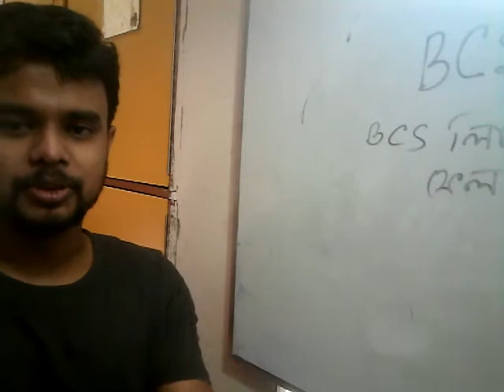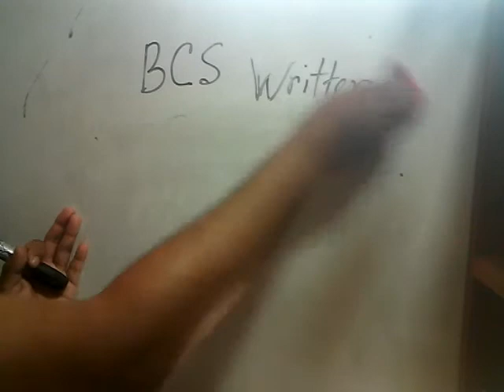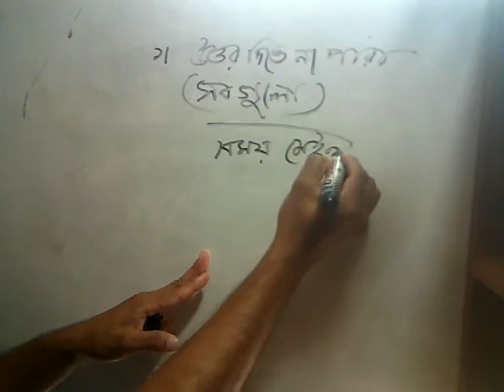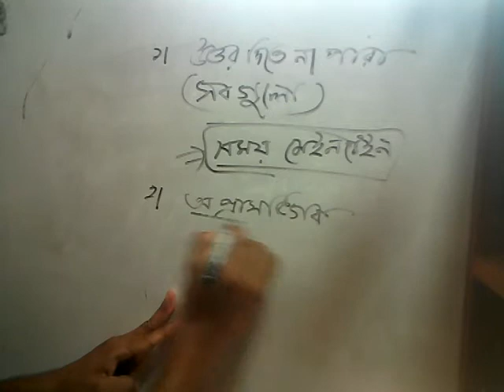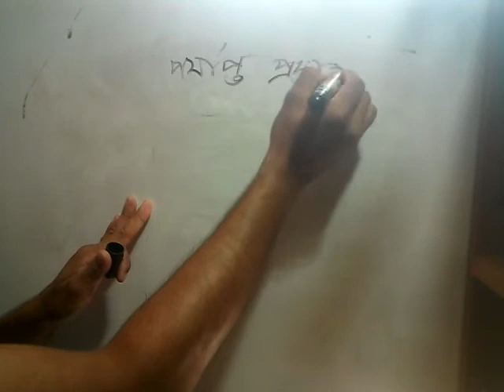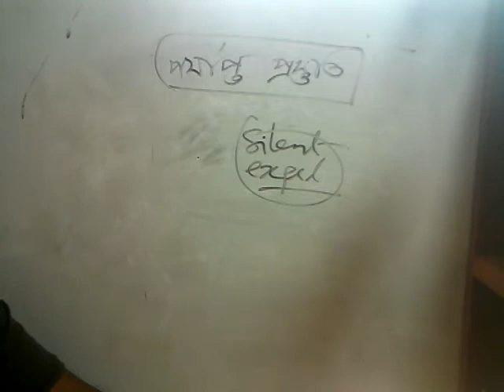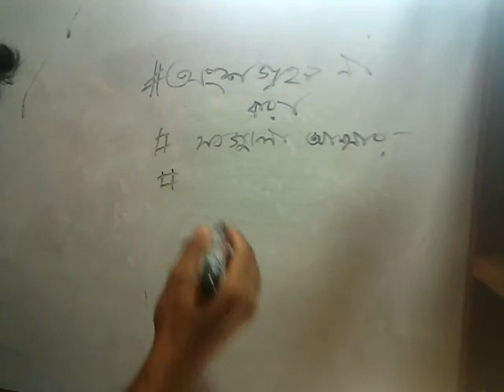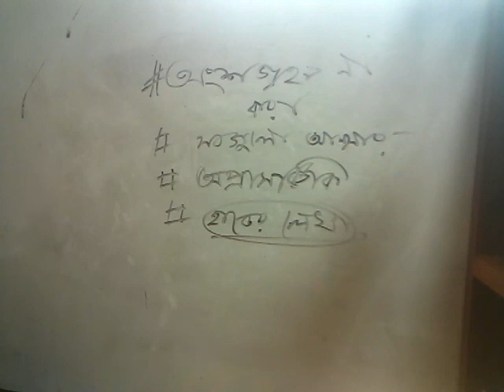বিসিএস লিখিত পরীক্ষায় ফেল করে কেন? BCS Written Tricks.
@SelftutorMRSumon বিসিএস লিখিত পরীক্ষায় ফেল করার কারণ কী? BCS Written tricks.